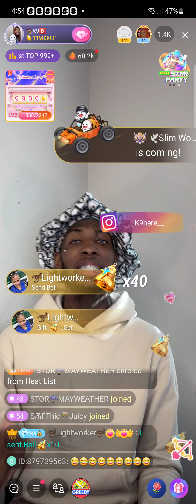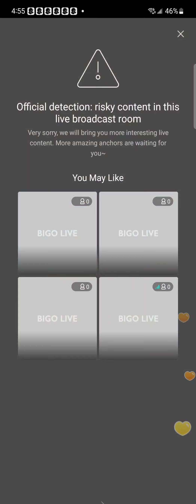K9 Tested For Herpes |Tells Trans Girlfriend To Go To Doctor (Bigotv)